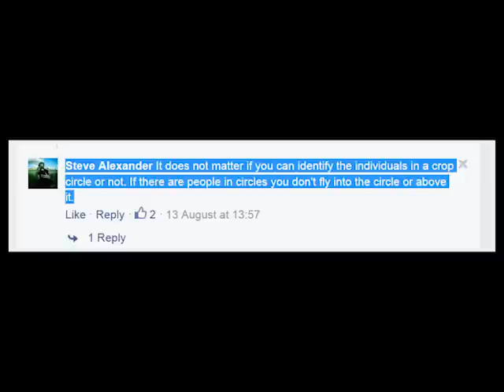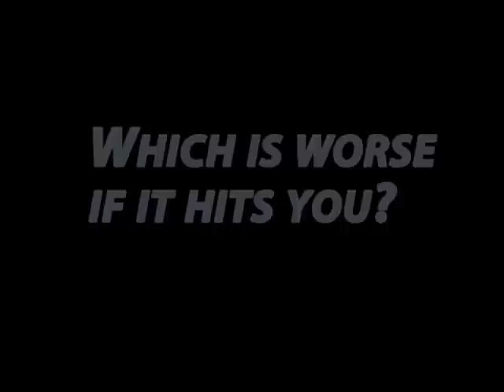Steve Alexander King of Dangerous Low Flying Par Execellence!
WHEN IT COMES TO DANGER FROM THE SKIES, NOTHING COMPARES TO A 4 SEATER HELICOPTER WITH 33FT BLADES - THATS 296 INCHES... 1500kg WITH PILOT AND FUEL AND WHEN YOU COMPARE THE RISK INVOLVED TO LIFE AND LIMB FROM A LOW FLYING COPTER TO A 10 INCH PROPLELLER PLASTIC BLADE DRONE WEIGHING IN AT 3 kg... WHICH IS MORE LIKELY TO FUCK UP YOUR WHOLE DAY IF IT CAME DOWN... A R44 1500kg ROBINSON HELICOPTER OR A TINY LIGHTWEIGHT 3KG DRONE? ACCORDING TO STEVE ITS THE DRONE. THIS IS WHY HE IS THE BIGGEST HYPOCRITICAL WAAAAAAAANNNNNKKKKKEEEEEERR THIS SUBJECT HAS EVER SEEN. FULL STOP!!! TRYING TO SAY DRONES ARE THE PROBLEM WHEN HE REGULARLY FLIES LIKE **THIS** AND DOESNT GIVE TWO FLYING FUCKS HOW MANY PEOPLE ARE IN THE CROP CIRCLE - HE WILL LOW FLY OVER YOU AND TOUGH TITTY TO YOU IF HIS 40 MINUTE NOISE FILLED ESCAPADES RUIN YOUR DAY. HOWEVER HE WILL THEN TRY AND TELL EVERYONE LIGHTWEIGHT DRONES ARE THE REAL RISK. YEAH. WHATEVER! WE CAN SMELL YOUR BULLSHIT AND HYPOCRISY COMING 7 MILES OFF MR ALEXANDER. WHAT IS MORE FUNNY IS A QUADCOPTER IS FINISHED IN 5 MINS... BUT ALEXANDER WILL CIRCLE AROUND LIKE THIS FOR 40 MINUTES BECAUSE THE TARD CANT GET A GOOD SHOT AND IT TAKES HIM 40 MINUTES TO GET A DECENT PICTURE. THIS SPEAKS VOLUMES FOR HIS "BETTER EQUIPMENT" AND "PROFESSIONALISM". IF YOU WERE PROFESSIONAL YOU WOULD BE IN AND OUT AS QUICK AS WE ARE. JUST KEEP DREAMING MR ALEXANDER. DREAMING AND BITCHING. MON AMOUR.